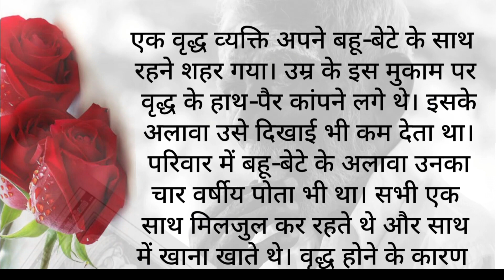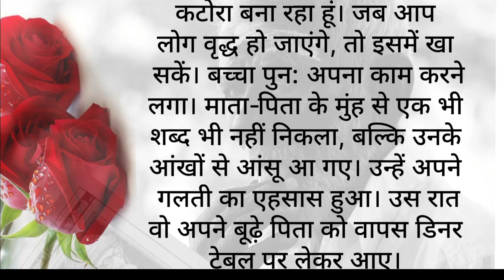बच्चे ने लकड़ी के कटोरे से सिखाया अपने माता-पिता को जीवन का बड़ा सबक ।। बुजुर्ग पिता की कहानी।।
बच्चे ने लकड़ी के कटोरे से सिखाया अपने माता-पिता को जीवन का बड़ा सबक ।।  बुजुर्ग पिता की कहानी।। motivational Hindi story ll Pooja ki awaz ll gyan dhara
ek badi seekh
# hindi story